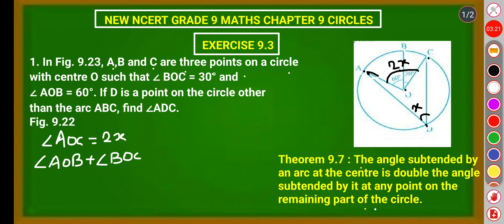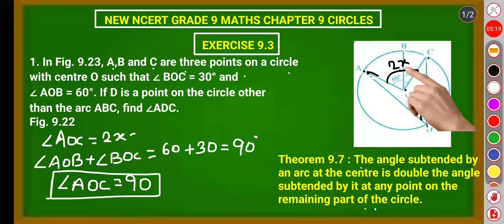NEW NCERT GRADE 9 MATHS CHAPTER 9 CIRCLES EXERCISE 9.3 Q.NO 1 IN TAMIL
ncert grade 9 maths cbse class 9 circles exercise 9.3#q.no 1#in tamil